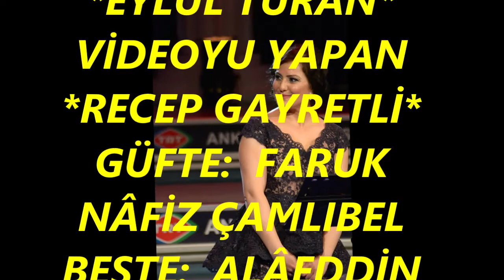Eylül TURAN-Artık Bu Solan Bahçede Bülbüllere Yer Yok (HİCAZ)R.G.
SOLİST:
*EYLÜL TURAN*
VİDEOYU YAPAN
*RECEP GAYRETLİ*
GÜFTE:  FARUK NÂFİZ ÇAMLIBEL
BESTE:  ALÂEDDİN YAVAŞÇA
USUL:  DÜYEK
MAKAM:   HİCAZ
Artık Bu Solan Bahçede Bülbüllere Yer Yok
Bir Yer Ki Sevenler, Sevilenlerden Eser Yok
Bezminde Kadeh Kırdığımız Sevgililer Yok